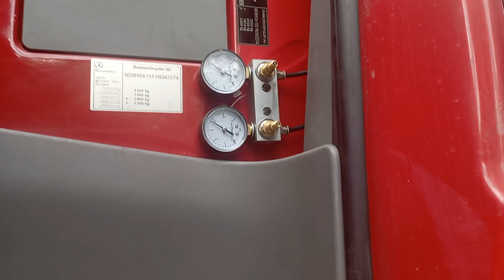Мерцедес Спринтер мост 90 мм въздушни възглавници продажба и сервиз цена 1200 Ем Комплект 0884333269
кит - 900 лева
монтаж 300 лева